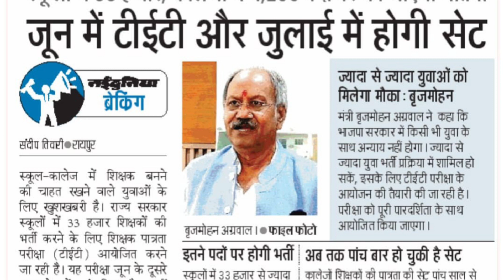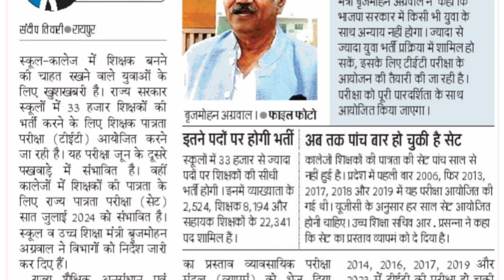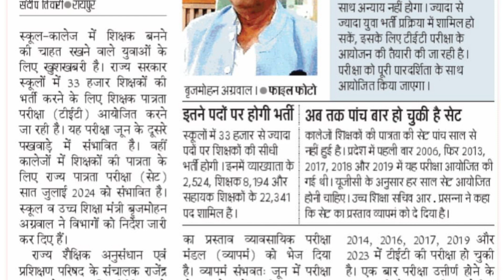cg set exam 2024 notification ।। राज्य पात्रता परीक्षा जल्द होगी परीक्षा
cg set notification
cg set syllabus
cg set syllabus 2023
cg set 2023 notification
cg set online exam form
cg set notification 2023
cg set exam 2023 notification
cg set exam form
cg set ki sampurn jankari
cg set 2023 information
cg set best books
cg set 2023 application form
cg set vacancy
cg set vyapam
cg set admit card